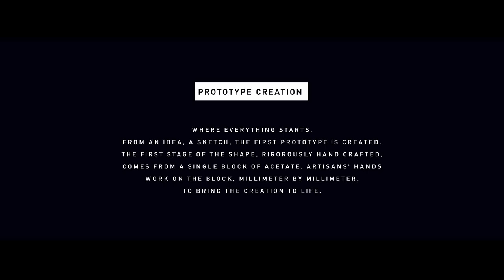Italia Independent - Prototype Creation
Where everything starts.
From an idea. A sketch. The first prototype is created.
The first stage of the shape. Rigorously hand crafted.
Comes from a single block of acetate. Artisan’s hands work on the block. Millimeter by millimeter. To bring the creation to life.

Dove tutto ha inizio.
Da un'idea. Un disegno. Nasce così il primo prototipo. E' la prima fase della forma. Rigorosamente artigianale.
Un unico blocco di acetato. Le mani del mastro artigiano lavorano sul blocco. Millimetro per millimetro. Per dare vita a una creazione.

‪#‎italiaindependent‬ ‪#‎handmade‬